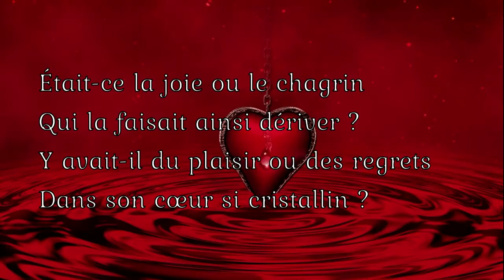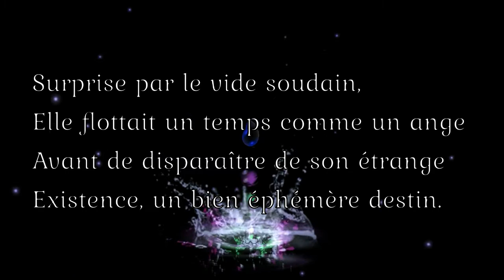"La Larme" - Histoire poétique (poème, poésie en musique) - Quel secret peut bien porter une larme?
Histoire poétique sur une petite larme (de joie ou de chagrin?)
Histoire fantastique à lire ou à se faire lire
(poème musical / histoire en musique)

Ainsi que des poèmes d'amour, sur les sentiments de la vie sur la playlist suivante:
En vous souhaitant une bonne détente ! ;-)

"La larme"
(©Emmanuelle Clérico)

La larme, petite bulle ovale,
Naissait dans le coin d'un œil humide.
Au battement d'un cil, timide,
Elle s'élançait sur un chemin fatal.

La larme, petite goutte pâle,
Roulait en boule, gracile, fragile,
Sur la joue molle et tactile,
Tantôt à l'aise, Tantôt bancale.

Était-ce la joie ou le chagrin
Qui la faisait ainsi dériver ?
Y avait-il du plaisir ou des regrets
Dans son cœur si cristallin ?

La larme, petite perle voilée,
Ne connaissait-elle donc pas le secret
Porté et, dans son âme, ancré ?
Au bord d'un précipice dévoilé,

Surprise par le vide soudain,
Elle flottait un temps comme un ange
Avant de disparaître de son étrange
Existence, un bien éphémère destin.